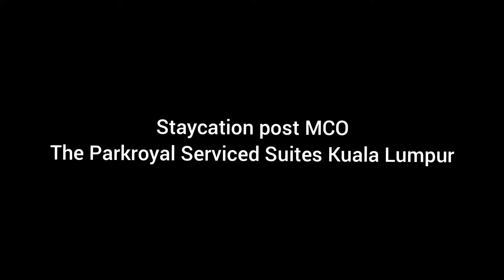Post MCO Staycation at Parkroyal Serviced Suites Kuala Lumpur Malaysia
hidden gem for families!